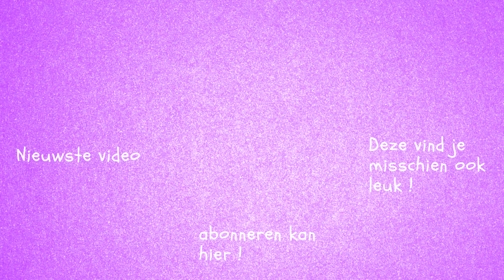Q en A ??? Ja een Q en A !!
Stel je vraag hier, op insta of FB en ik ga proberen zoveel mogelijk vragen te beantwoorden.